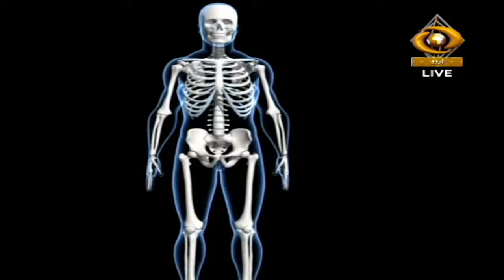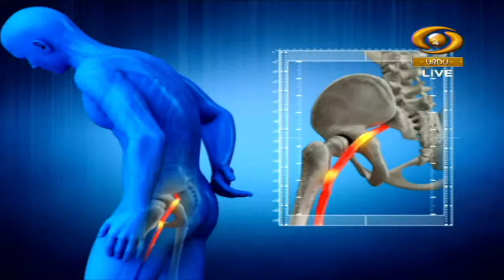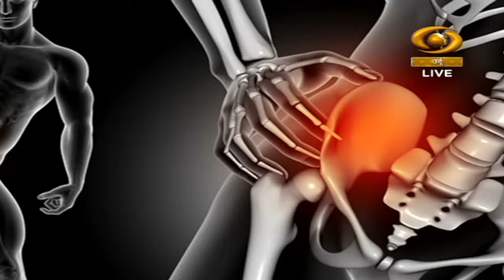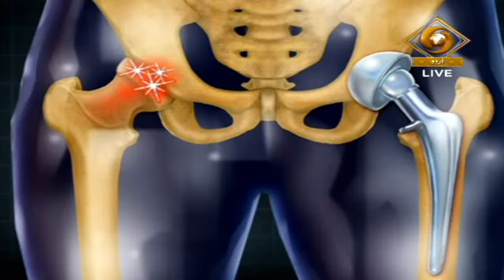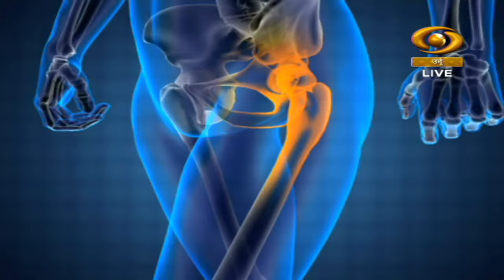हैलो डॉक्टर | Hello Doctor | Hip Pain And Problems | Episode- 111 | February 08, 2024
हैलो डॉक्टर का सीधा प्रसारण हर बृहस्पतिवार शाम 4 बजे डीडी उर्दू पर प्रसारित किया जा रहा है। इस प्रोग्राम में तरह-तरह की बीमारियों के उपचार के बारे में बताया जाता है। एलोपैथिक, आयुर्वेद, यूनानी और होम्योपैथिक के माहिर डॉक्टर्स इस प्रोग्राम में हिस्सा लेते हैं और हमारे एक्सपर्ट डॉक्टर्स द्वारा दर्शकों के सवालों का जवाब दिया जाता है।
ہیلو ڈاکٹر ڈی ڈی اردو پر ہر جمعرات شام چار بجے نشر ہونے والا براہ راست پروگرام ہے۔ اس میں مختلف بیماریوں سے متعلق ایلوپیتھک، آیوروید، یونانی اور ہومیوپیتھک ماہر ڈاکٹروں سے اہم بات چیت ہوتی ہے اور ناظرین کے سوالات کے جوابات بھی دئے جاتے ہیں۔

Topic - Hip Pain And Problems.